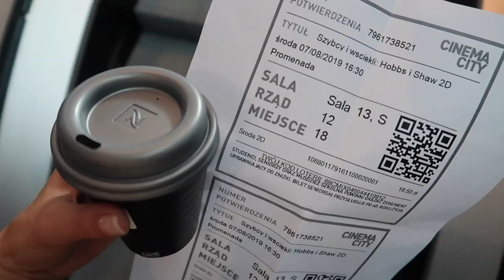FOOD VLOG 👩🏻‍🍳: JAJECZNICA NA GRZANKACH, KASZOTTO, MAKARON Z ŁOSOSIEM I CUKINIĄ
Dziś zapraszam Was na kolejny Food Vlog, a w nim jadłospis na cały dzień. Zapraszam!

Makijaż w filmie:
👉🏻 Na ustach olejek balsam EL

Muzyka w filmie:
ES_Song: Day Glo
ES_Song: Do You Wanna Follow
ES_Song: Nobody Else